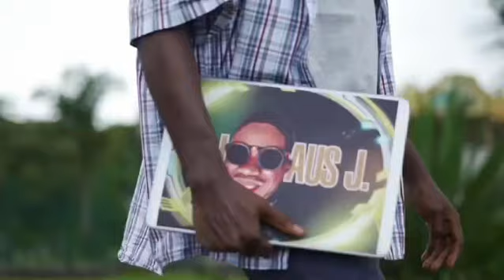My week 1 performance at De9jaSpirit talent hunt season 2